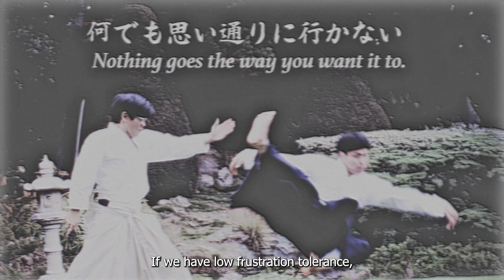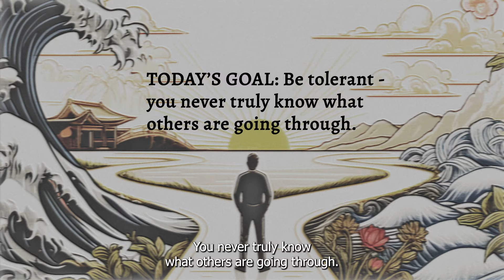Aiki Dojo Message - Tolerance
By David Ito Sensei, Aikido 6th Dan
Chief Instructor at the Aikido Center of Los Angeles

If you enjoyed this video, please support Furuya Sensei's vision and our non-profit foundation and the Aikido Center of Los Angeles.